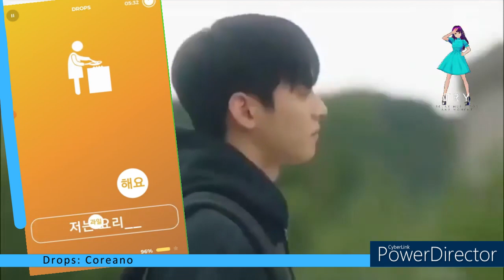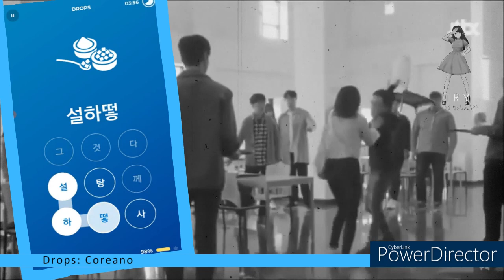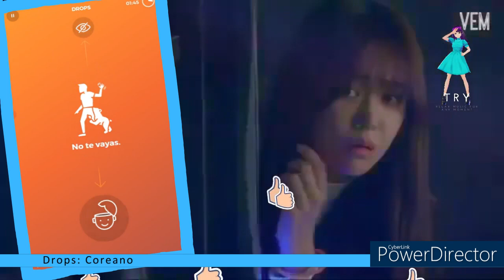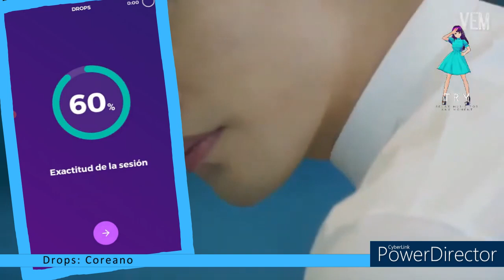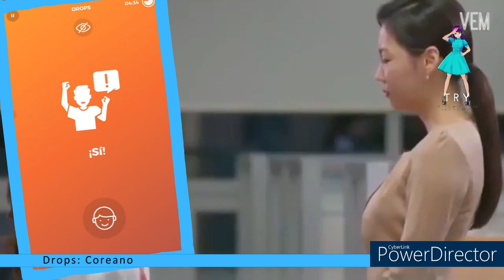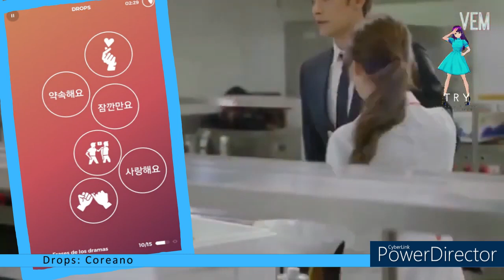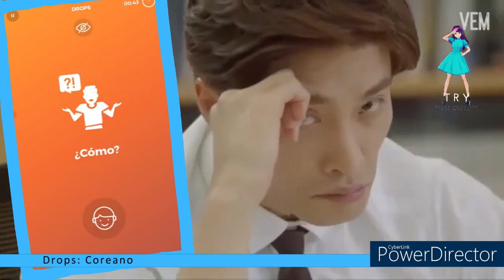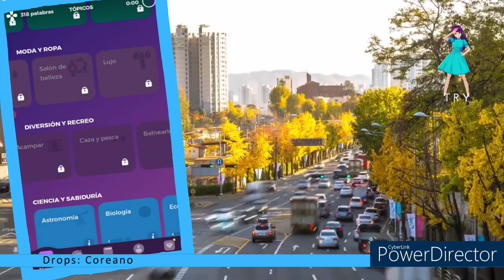Drops: Coreano / Racha 60 / Alimentos - 음식 - Frases de los dramas coreanos - 한국 드라마의 문구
Timecodes
00:00 - Intro
00:17 - Alimentos
03:20 - Frases de los dramas coreanos
07:30 - Segundo 5min/300 segundos más 60 segundos / Frases de los dramas coreanos
14:26 - ¿Qué temas están completos hasta ahora?
14:45 - Outro

Hoy: Drops / Coreano
Asunto: Alimentos - Frases de los dramas coreanos

¡Creo firmemente que es una muy buena idea practicar primero las letras, antes de sumergirnos en esto! --- Hangul ---

Today: Drops / Korean
Subject: Food - Phrases from Korean Dramas

Este vídeo se crea con la ayuda de:
Vroid.com (Avatar)
Powerdirector (editor de vídeo)
Vroid.com (Avatar)